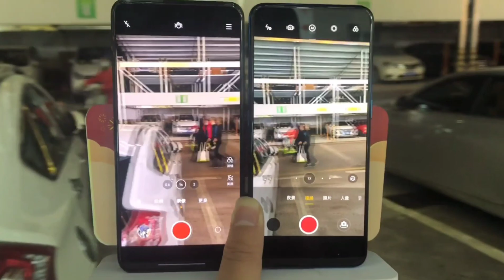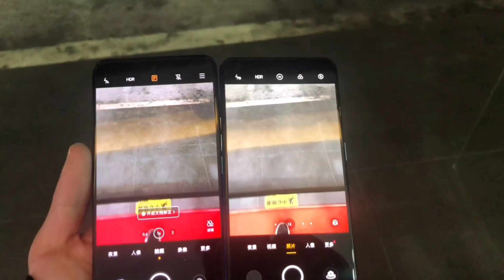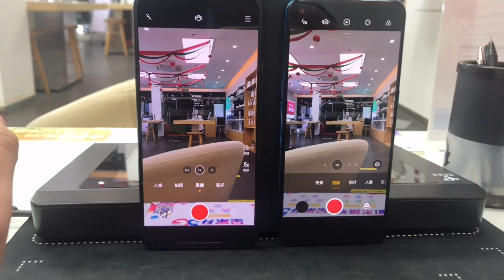Vivo X60 vs OPPO Reno 5 Night Camera Test